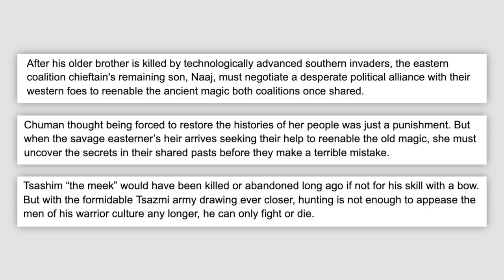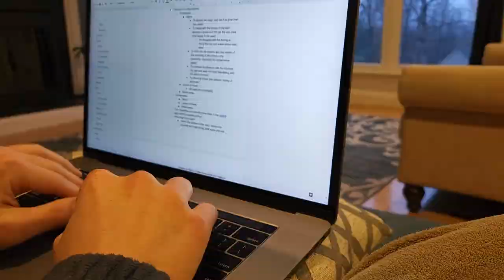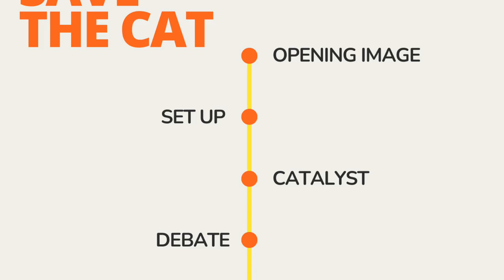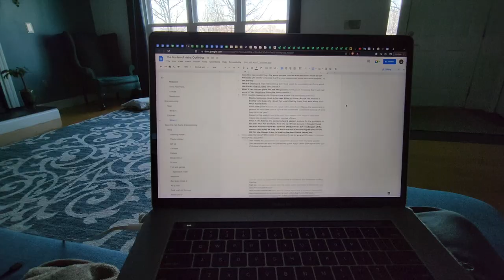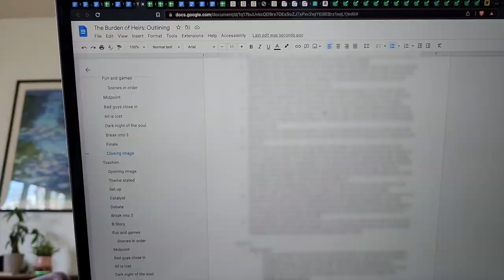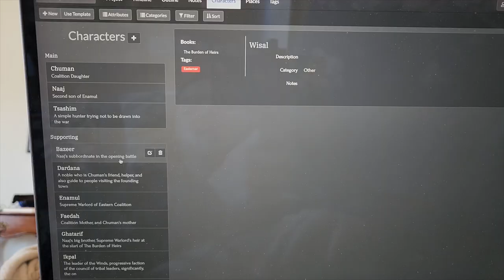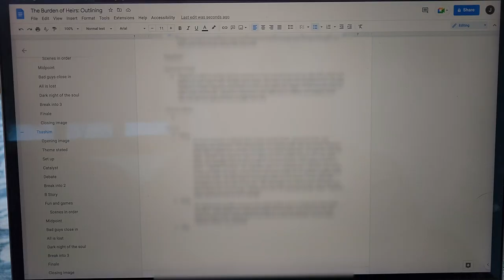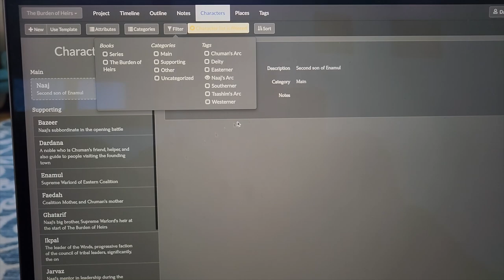I finished outlining a new epic fantasy novel | camp nano prep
In this writing vlog I finished outlining for a new epic fantasy series! This outlining will lay the foundation for the rest of my camp nano prep and drafting the novel itself!!

The writing vlog includes brainstorming for each of my three POV characters, outlining each of their character arcs, and as a bonus, naming all the relevant characters from these character arcs! 🙂

It was a crucial week of outlining and I'm excited to keep going with the next step of camp nano prep!

What do you think of this writing vlog? Are you doing your own camp nano prep?

📚 Books read/used in this video 📚

* Long story short, by purchasing a product from one of my paid links you are helping support this channel and my journey to become an author 🙂 I will never recommend any products I don't actually use and don't think are worth the price.